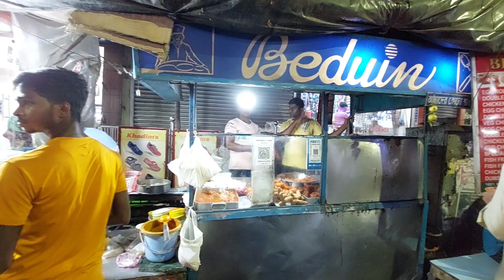Best Momo in Kolkata | Kolkata Has A Street For Momos!! 🥟🤤😎 Kolkata street food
অসম্ভব !🔥 ₹1/- Takay UNLIMITED Momo 😳🥟 Best Momo In Kolkata | Momo Star | Street Food

Kolkata Has A Street For Momos!! 🥟🤤😎

Kolkata Street food [ Part 1 ] | Kachori, Baked Rasgulla, Kathi roll and more

street food kolkata vlog
street food kolkata photos
street food kolkata biryani
street food kolkata lunch
street food kolkata veg
street food kolkata non veg
street food kolkata barabazar
street food kolkata breakfast
momos kolkata
momos recipe
momos street food kolkata
momos eating challenge
momoland
Kolkata Street food
Pramod Bathija
momos kolkata
momos kolkata challenge
kolkata momos recipe
momos combo in kolkata
momos factory in kolkata
kulhad momos kolkata
best momos kolkata
chicken momos kolkata
tandoori momos kolkata